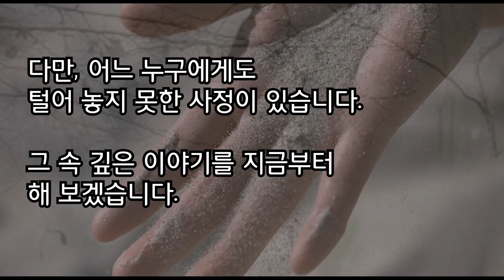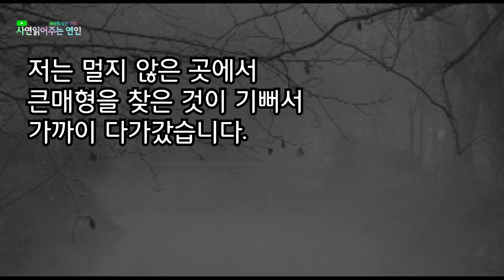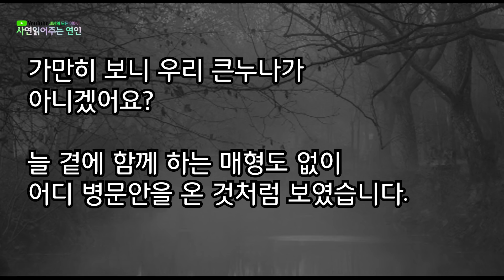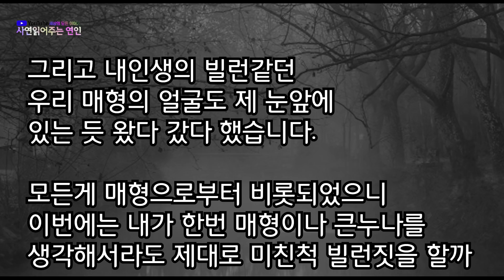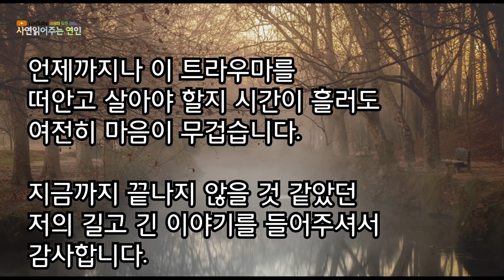(신청사연) 누나만 셋인 늦둥이 아들로 사랑받던 내가 업동이라는 출생의 비밀을 알게 되는데...매형이 친부를 밝혀 모두가 알지만 몰랐던...친모의 숨긴 정체가 드러났습니다.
안녕하세요. 사연읽어주는연인 입니다.
오늘도 찾아 주셔서 감사드립니다.

언제나 재미있는 사연으로 찾아뵐 수 있도록

▶ 제보주신 소중한 사연들을 좀더 쉽게 전달하기 위해
각색하여 여러분들에게 읽어드리고 있습니다.

있습니다.

▶다소 충격적인사연이거나 가슴아픈 사연이더라도
너무 심한욕설이나 비방이 섞인 댓글은 삼가해주세요.
댓글이 삭제될 수 있습니다.

▶ 사연읽어주는연인 채널의 모든 저작 자료에 대해 허락없이 무단 불펌,
무단 내용 일부 수정 및 재업로드 행위는 법적 조치를 취하고 있습니다.